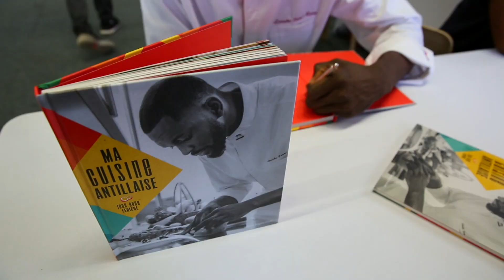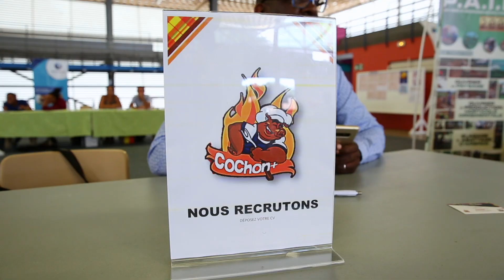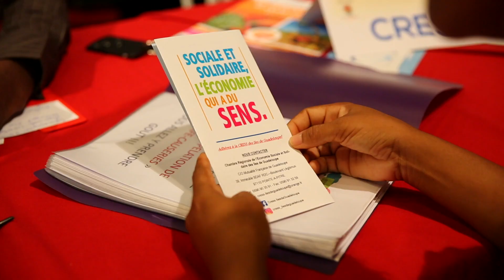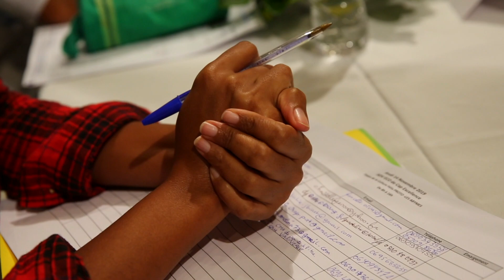Les rendez-vous des quartiers et des centres-villes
Les rendez-vous des centres villes et des quartiers ont été organisés les 13 et 14 Novembre 2019 dans le cadre des Rendez-vous économiques de la communauté d'agglomération Cap Excellence.+